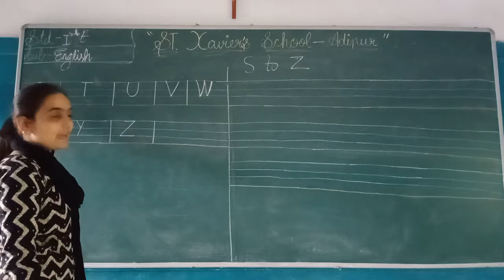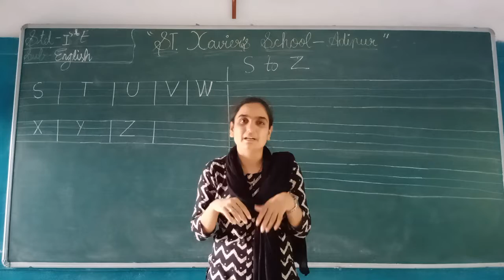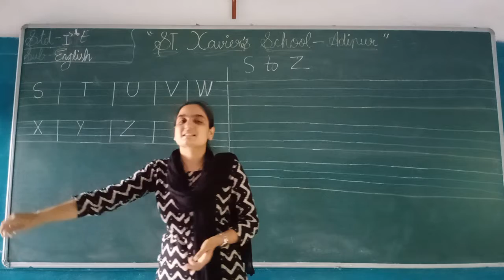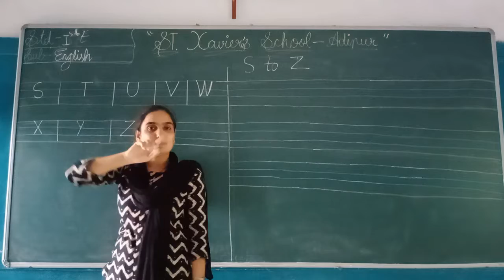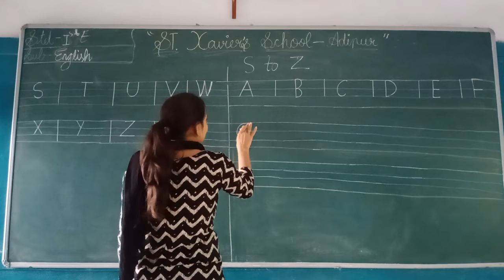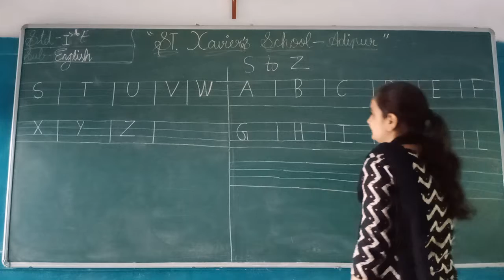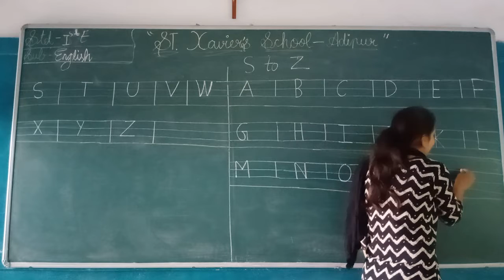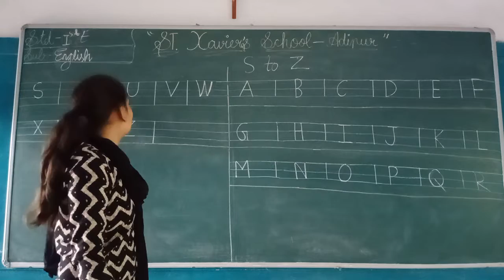Std:-1E Sub:-English Capital letters S to Z P-3